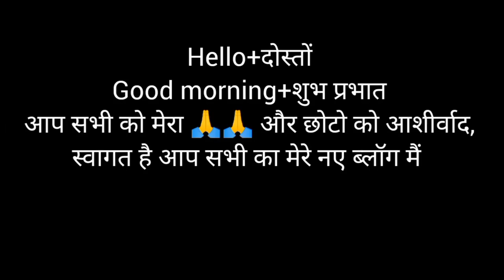आराध्या के जन्मदिन 🎂 में बहुत मजा आया🥳 और बच्चों ने किया जमकर डांस 💃(Birthday Party Celibration)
Birthday special vlogs
special kek order
Paridhi ka Birthday
bday vlog
janamdin vlogs
uttarkhandi vloger
uttarkhand temple
chandigarh temple
pahadi vlog
pahadi culture
pahadi food
birthday celebration
wool market wali video sector38 chandigarh
krishna market
aaradhya birthday celibration party enjoy